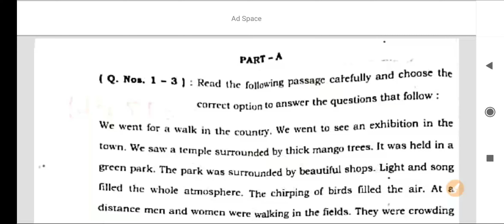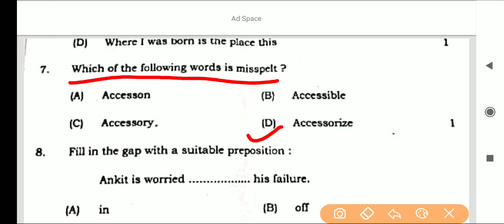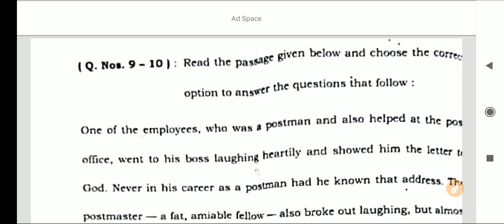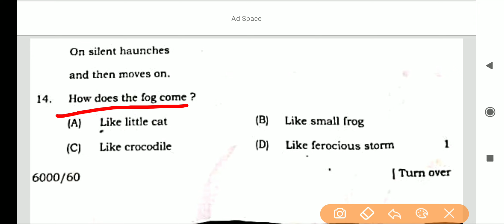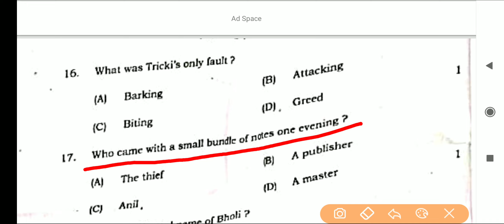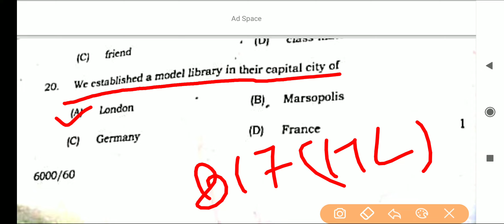class10english817(HL) papercode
englishclass10papercode817( HI )

class10importantlongquestions//importantquestions

Class 12 Math 2023 Up board exam Solution,/ Math Class 12th 2023 paper ,/ hindi ka paper solve

Articles in English Grammar Practice Set | Article practice exercise for competitive exams

Covered Topic :
1. Article Practice Exercise
2. Article exercise for competitive exams
 3. Article exercises with answers
 4. Article previous year question
 5. Article practice set for ssc cgl
 6. Article practice set for airforce
7. Article practice set with answer pdf
 8. Article practice exercise for airforce
 9. Articles in English Grammar Practice Set
 10. Articles in English Grammar for competitive exams
11. articles a an the questions
12. articles a an the in english grammar
 13. articles a an the ka use
14. article a an the ka prayog
15. articles a an the
16. articles in english grammar
 17. article a an the trick
 18. article a an the example
 19. article a an the ka use in hindi
 20. article a an the sentence
21. article a an the rules
Pronoun : rules and tricks | Pronoun in english grammar | Ssc Scholars | Target with Raj

What we had already done :-
1. Active and passive voice
2. Conjunctions
 3. Narration
4. Subject verb agreement
 5. Articles
6. Question tags
7. Prepositions
8. Tenses
 9. Nouns
 10. Pronoun i.e. running

pronoun for ssc cgl
pronoun rules for ssc cgl
pronoun rules for ssc cgl in hindi
pronoun error for bank exam
pronoun notes
pronoun questions for ssc cgl study notes on pronoun note on
 pronoun ssc scholars
 Target with Raj english grammar complete course delhi cpo,
shrey reflexive pronoun
reflexive pronoun in hindi
 reflexive pronoun
 definition types of pronoun
relative pronoun
reflexive pronouns exercises

tense
SSC
Bank
railway
UPTET
CTET
airforce
army
# Narration
# voice
# degree
# remove too
# articles
# how to speak English